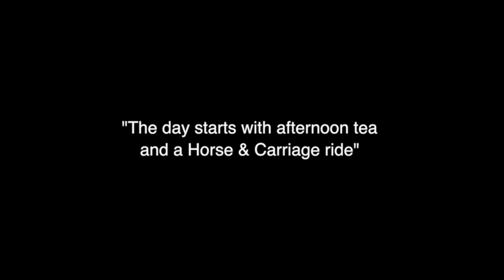London Southbank Flashmob - Surprise London Proposal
When Mebz decided he wanted to ask his girlfriend to marry him, he knew that he wanted it to be EPIC, so we created a giant flashmob proposal next to the London Eye for him. You can't get much more epic than that!

Been inspired and would like our help to plan your very own proposal?